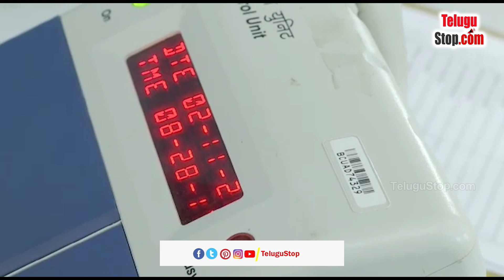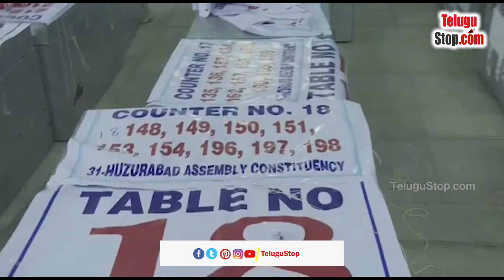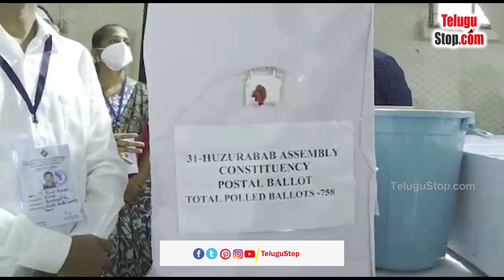in Huzurabad Bypoll 2021 Etela Won| హుజూరాబాద్‌ ఉప ఎన్నిక ఓట్ల లెక్కింపులో ఈటెల విజయం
The counting of votes for the Huzurabad by-election, which has become a sensation in Telangana, is underway. TRS took the lead in the first postal ballot count. However, Etela Rajender continues in the lead from the start. Even in the sixth round, BJP candidate Etela Rajender won the seat. Etela continued in the lead for seven rounds. In the seventh round too, BJP candidate Etela Rajender got a lead of 246 votes.

By the time the six rounds were over, the party's candidate Etela Rajender was leading by 3,186 votes. In the sixth round, the BJP got 4,656 votes, the TRS 3,639 and the Congress 180 votes. In the 6th round, Eitala took the lead with 1,017 votes. At the end of six rounds, the BJP got 26,983 votes while the TRS got 23,797 votes. Congress received 992 votes by the end of six rounds.

 *Publish : Swapna*